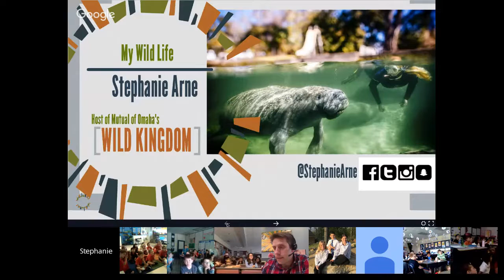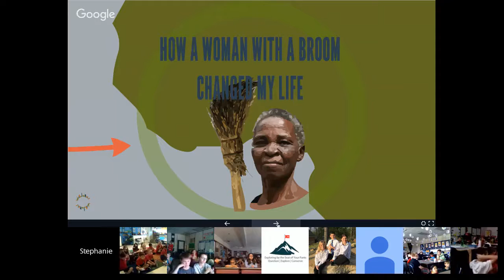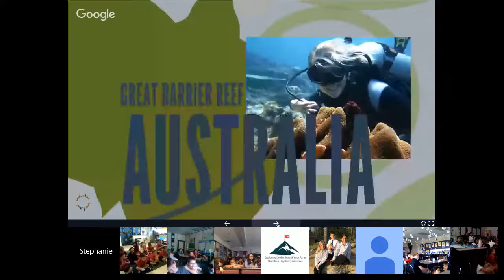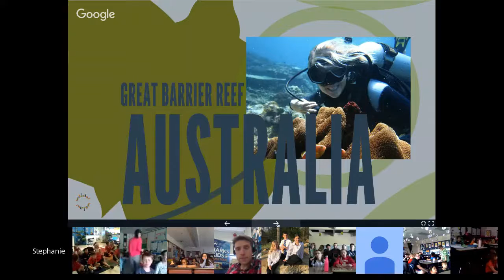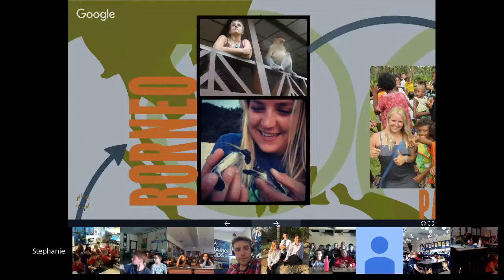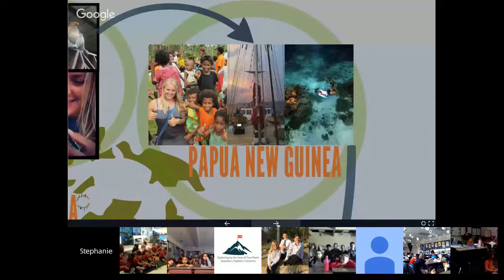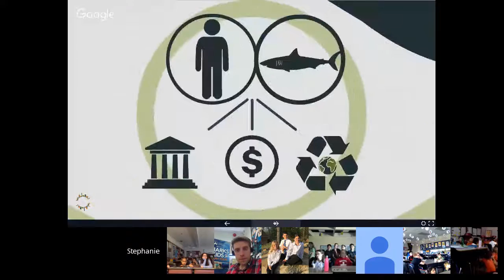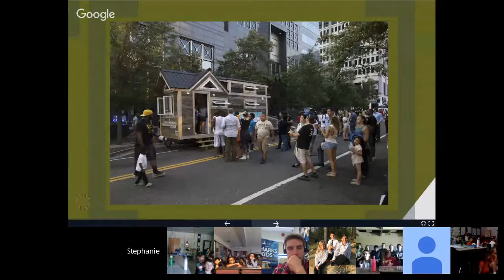Stephanie Arne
Stephanie is the first female host of the iconic Mutual of Omaha's Wild Kingdom. She's worked at leading zoos across the United States such as the San Diego Zoological Society, Sea World, the Honolulu Zoo Society, and Omaha’s Henry Doorly Zoo and Aquarium; to dive-scouting for whale sharks on the Australian Ningaloo Reef; to her fundraising support of Africa’s Camp Ohana Foundation and it’s construction of the first children’s library in Kenya; to her work with educational organizations in Japan, Thailand, Malaysia, New Zealand, and Papua New Guinea…. Stephanie’s resume of experience reads like no other! She's just launched the Creative Animal Foundation and is embarking on a year and a half long trip with her tiny house across the United States to promote sustainability.